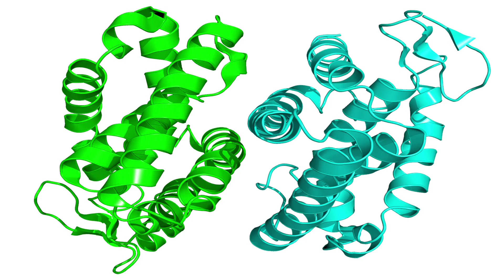Exercise in Pill Form?!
Scientists have discovered a way to deliver a drug that mimics exercise as far as your body is concerned! Never move again!

Attn: SourceFed
6433 Topanga Canyon Blvd #805